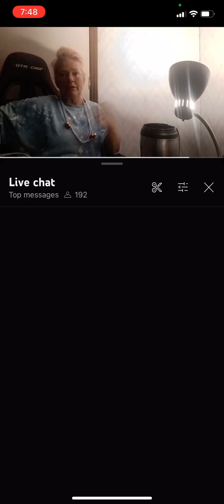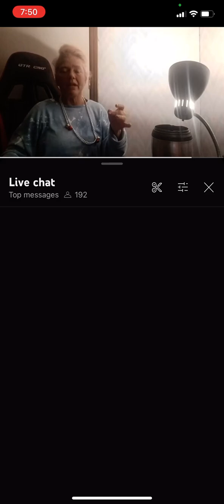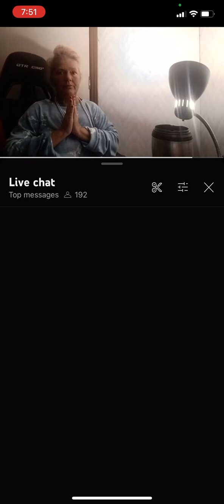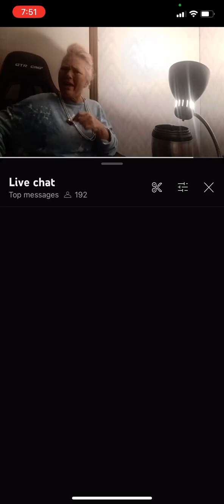Why does “YouTube Creator”& this emoji🙏 bother her so much?& I dream of